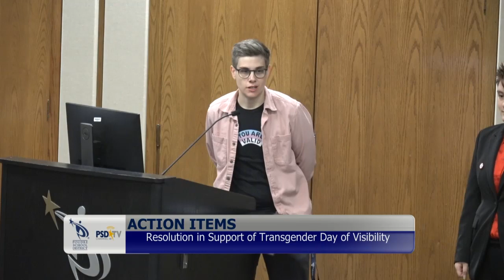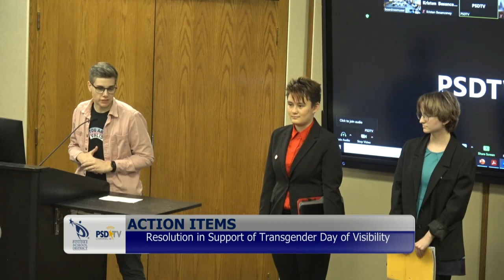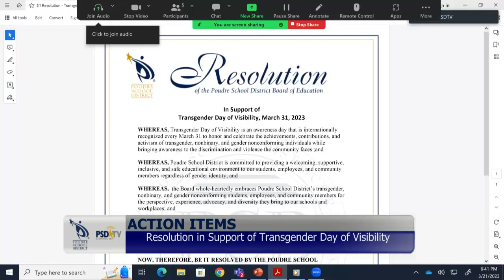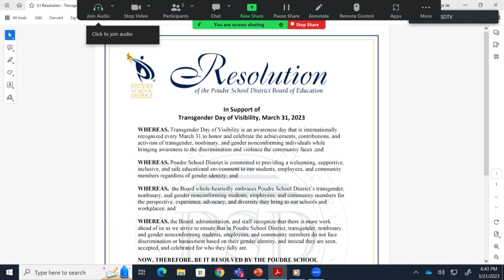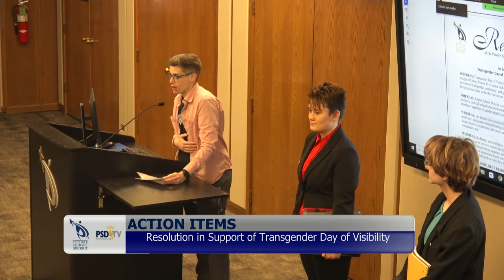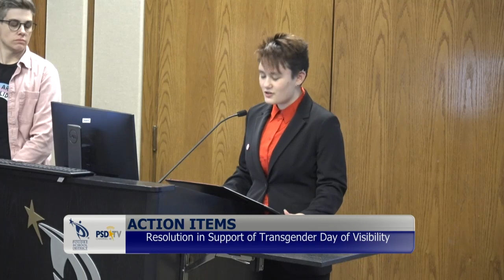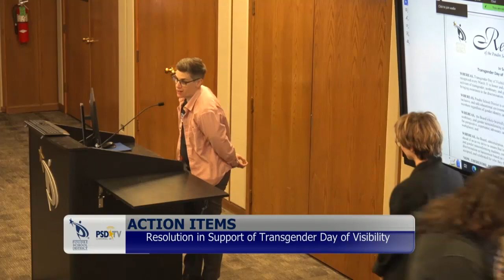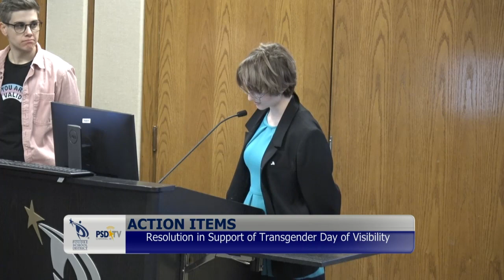Resolution in Support of Transgender Day of Visibility